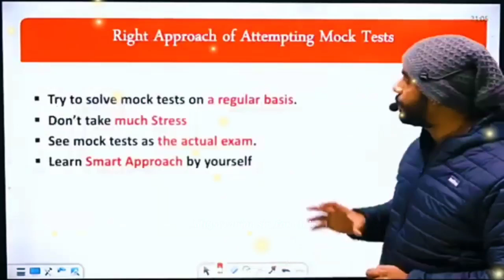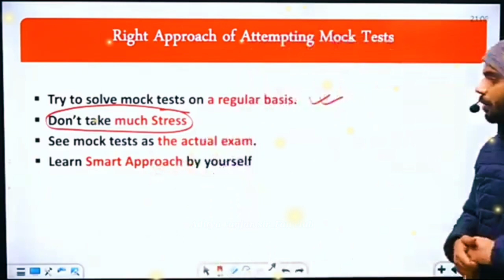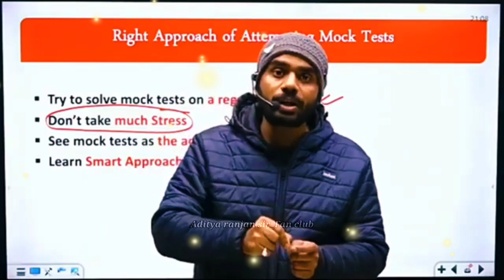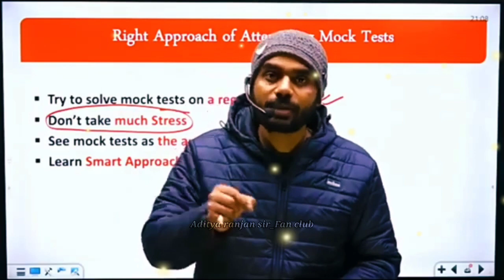😱 Right 👍 Approach 📚 Mock test 🤔 केसे दे 😱 क्या ‼️motivation